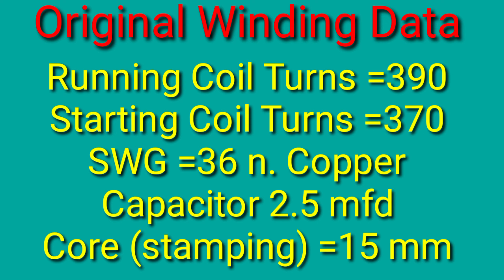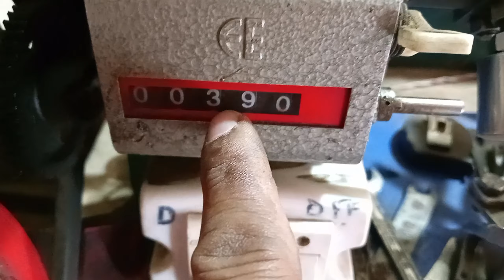Orpat Ceiling Fan ll ko rewind kaise kare ll ओरपैट सीलिंग फैन को रिवाइंड करने का आसान तरीका 2/2023🔥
हैलो दोस्तो:
        इस वीडियो में मैंने बताया है कि ओरपैट सीलिंग फैन को रिवाइंड कैसे किया जाता है।
और उसमें कितनी टर्न डाली जाती है और उसमें कौन सा वायर गेज इस्तेमाल किया जाता है।
तो दोस्तो इस वीडियो को लास्ट तक पूरा ज़रूर देखें और उसके बारे में सब कुछ जान लें।

Hello friends:
        In this video I have explained how to rewind orpat ceiling fan.
And how many turns are inserted in it and which wire gauge is used in it.
So friends must watch this video till the end and know everything about it.

mgr technical.